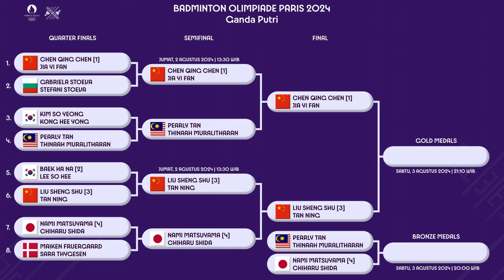JADWAL FINAL & PEREBUTAN PERUNGGU BADMINTON OLIMPIADE PARIS 2024 GANDA PUTRI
JADWAL FINAL & PEREBUTAN PERUNGGU BADMINTON OLIMPIADE PARIS 2024 GANDA PUTRI BESOK PUKUL 20:00 WIB LIVE VIDIO.COM